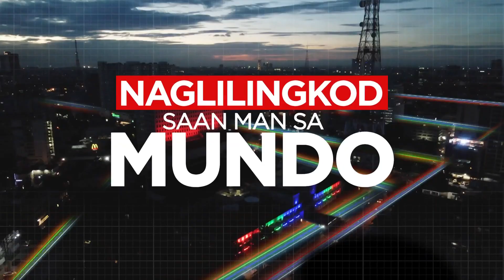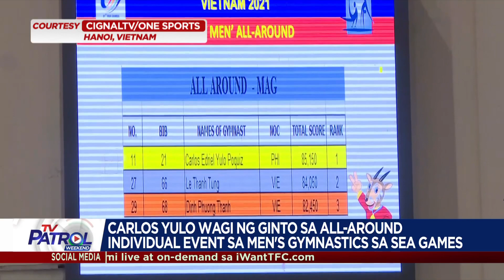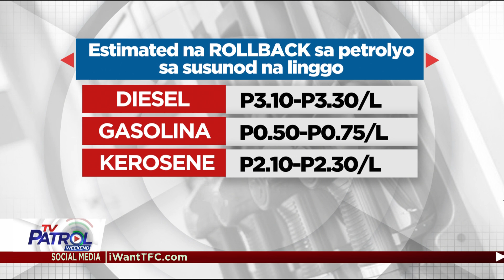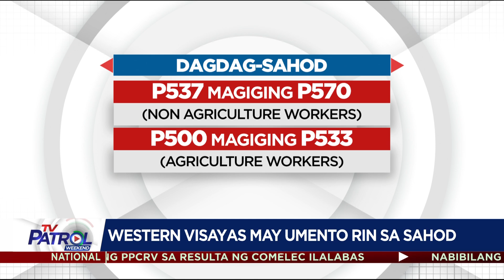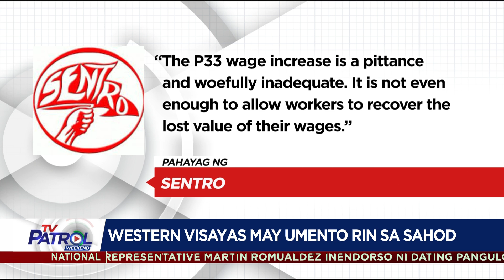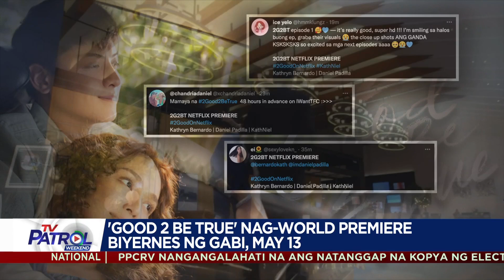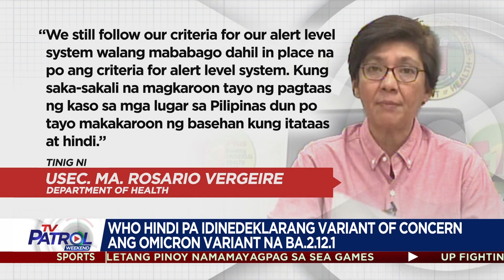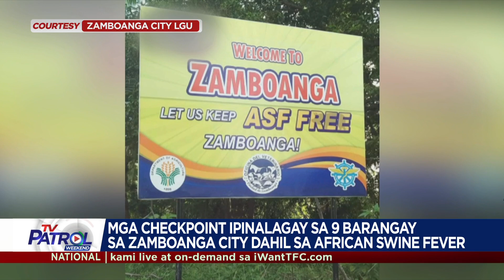TV Patrol Playback | May 14, 2022